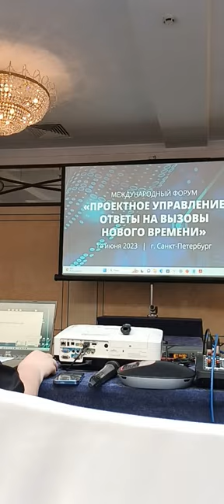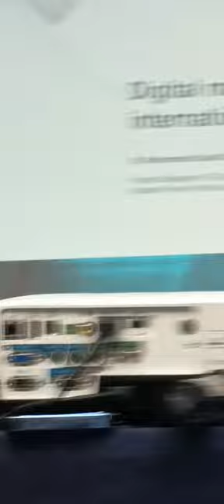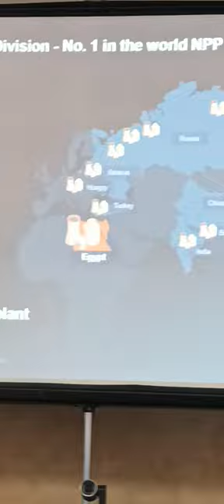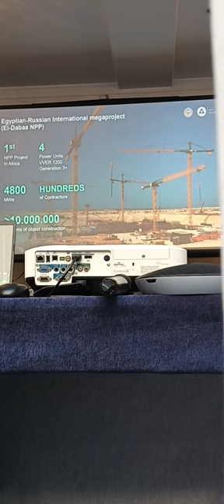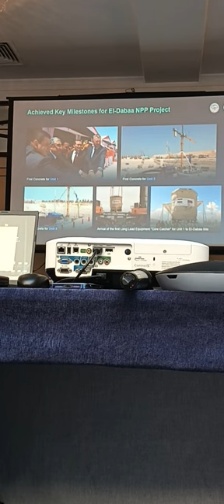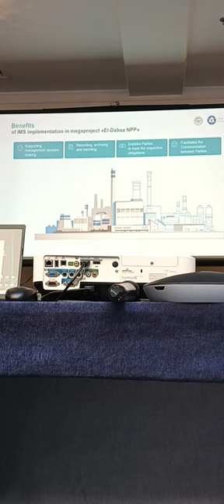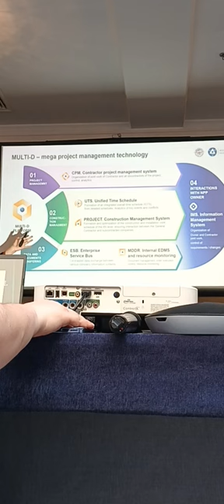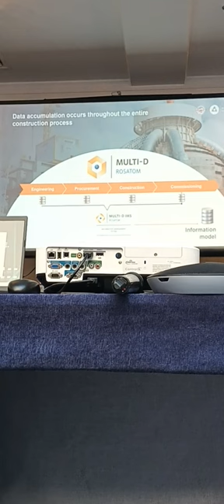18 Forum Ambassador George IV